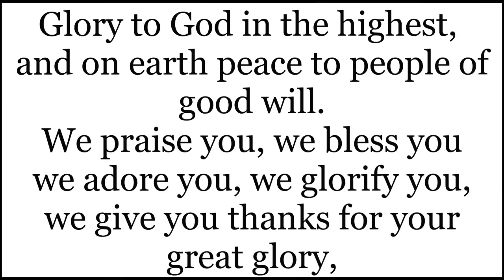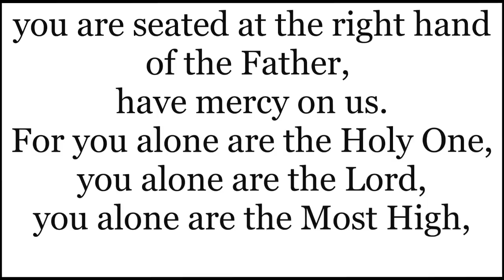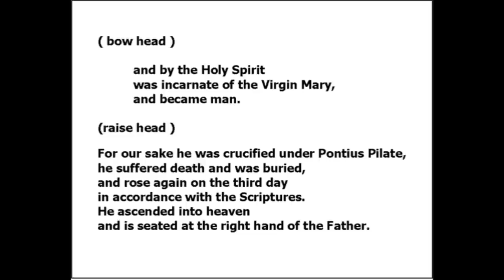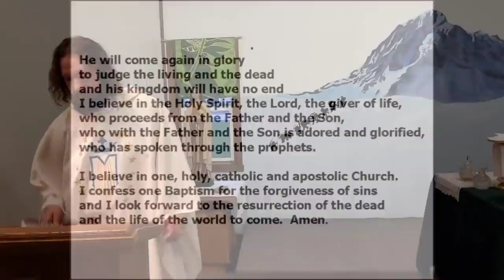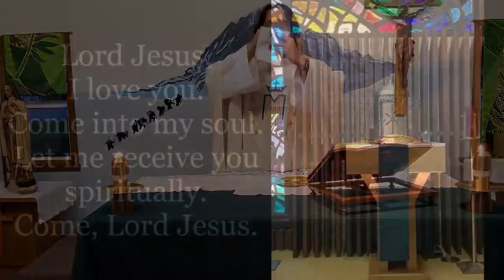Catholic Sunday Mass for the Assumption August 15 with Father Dave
An online Catholic Mass for those at home or affected by the Coronavirus. Father Dave Swantek St. Therese Catholic church Skagway Alaska. Mass is for Sunday August 15th, Assumption of Mary
1. Start of Mass 0:01
2. Gospel 5:45
3. Homily 7:37
4. teaching moment -why does a priest break a piece of the host at mass 32:14
5. announcement  37:18
6. bloopers 41:50